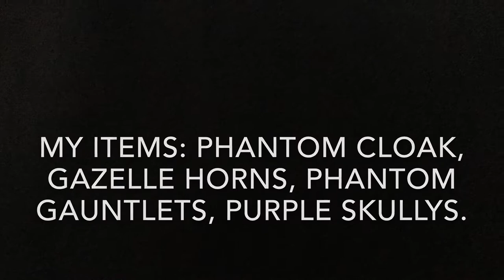Re AJ Art Contest RULES IN DESC (I mean gold spike not magenta)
Rules:
No cheating
No copying